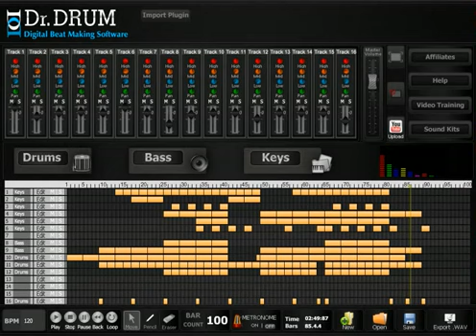Best Drum And Bass Software 2015 | Download Drum And Bass Software 2015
Best Drum And Bass Software 2014 | Download Drum And Bass Software 2014